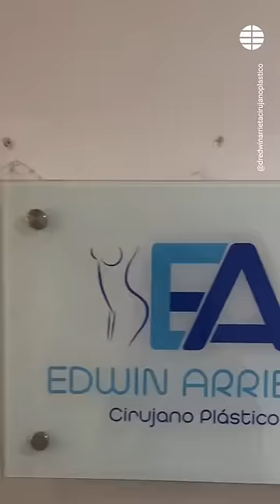Edwin Arrieta, víctima de Daniel Sancho: de familia humilde y un héroe en lorica